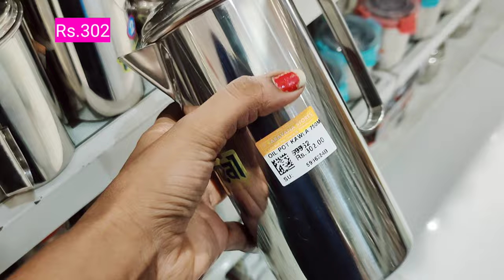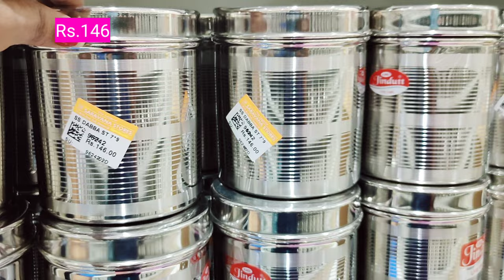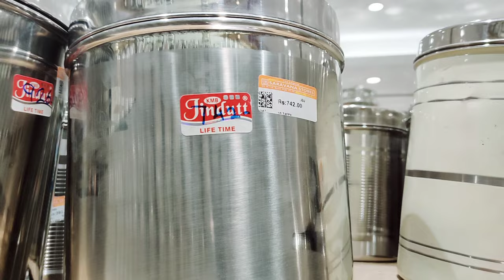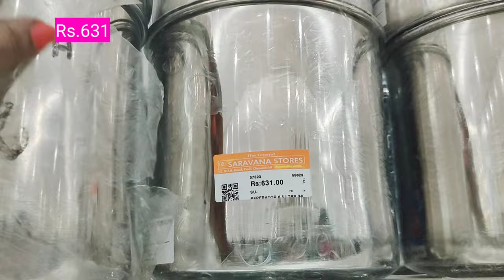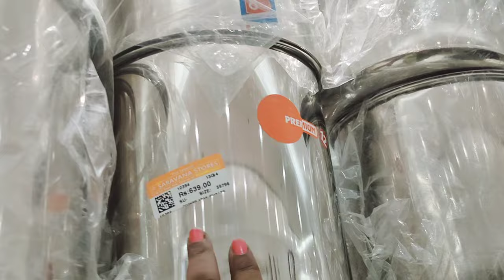cheapest kitchen stainless-steel cookware with price/oil containers/rice drum/idly/biryani pot/dmart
the legend saravana store.
Padi.